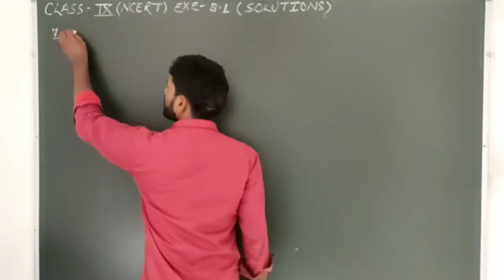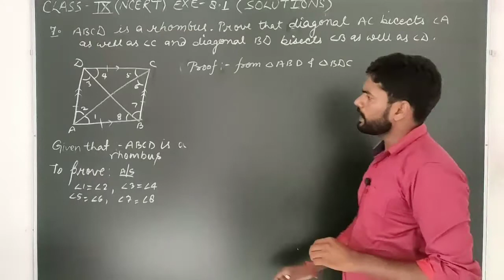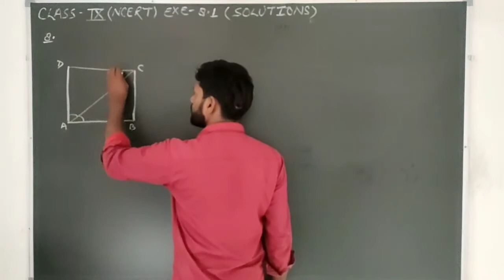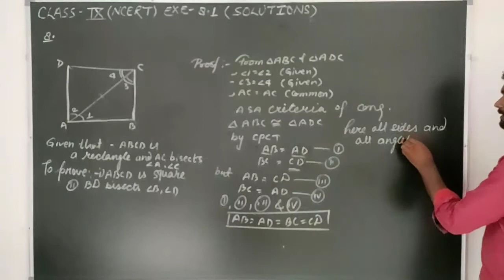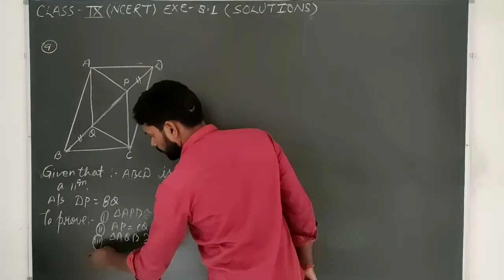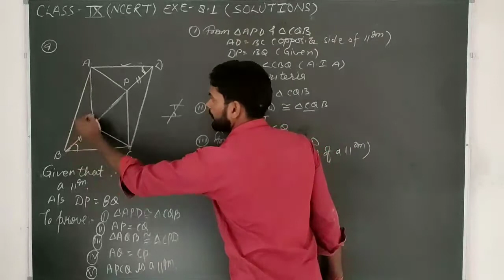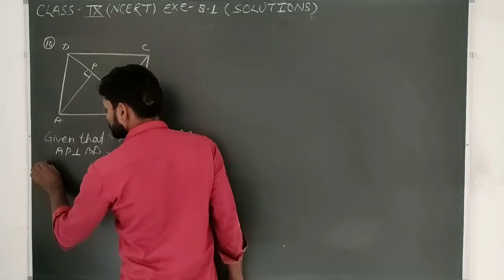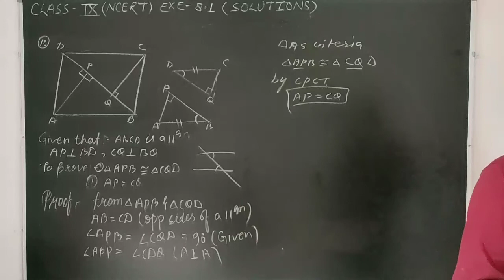class 9|NCERT|Chapter 8|Quadrilateral|Exercise 8.1|part 3|solution